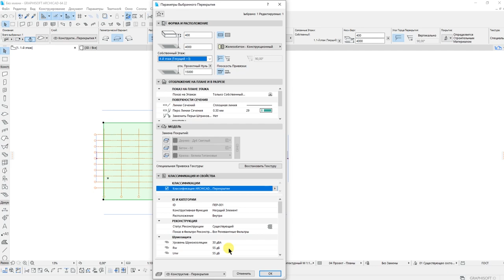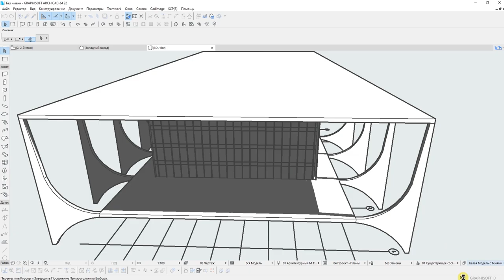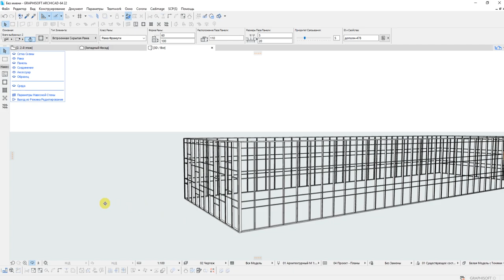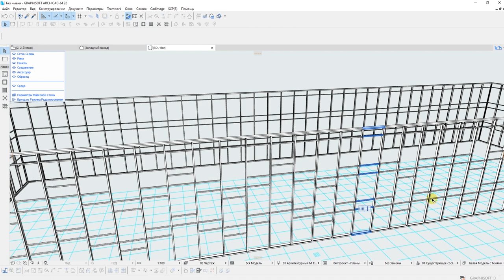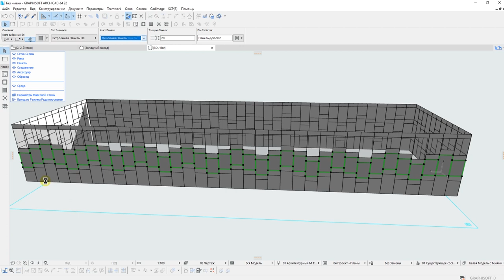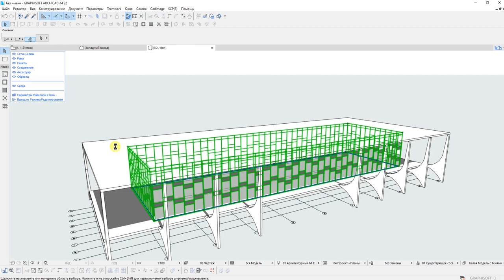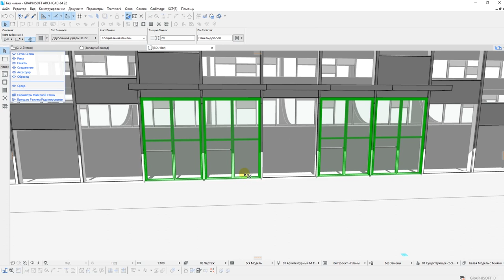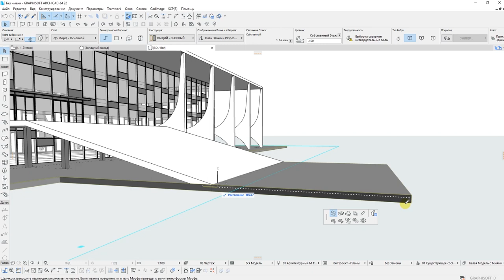ARCHICAD. TUTORIAL: Presidential Palace in Brazil